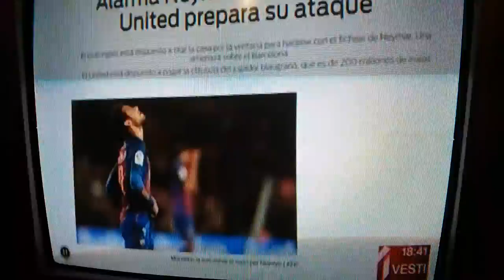TvPrva Miljan Milićević kijanje i smejanje